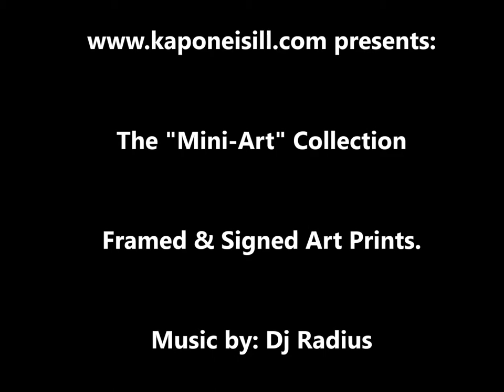About The "Mini-Art" Collection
Framed & Signed Art Prints by Visual Artist "Kapone Is ILL"

Limited Edition Discontinued! :(

Peace To Everyone Who Made A Purchase From This Collection...It Will Be Worthy, So Hang On To Em!